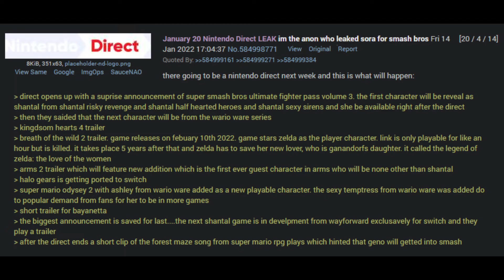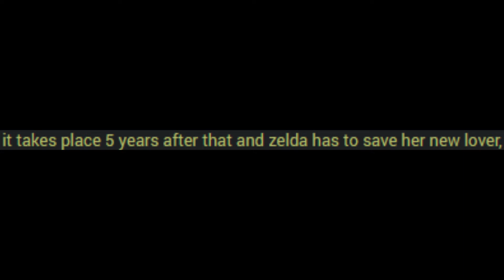The Legend of Zelda: The Love of the Women - [Koboltoon Short]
That's how it all started, botw2 sequel looking great